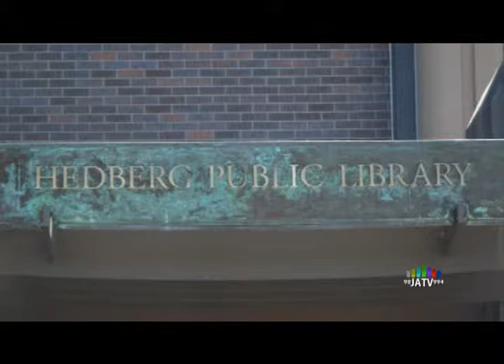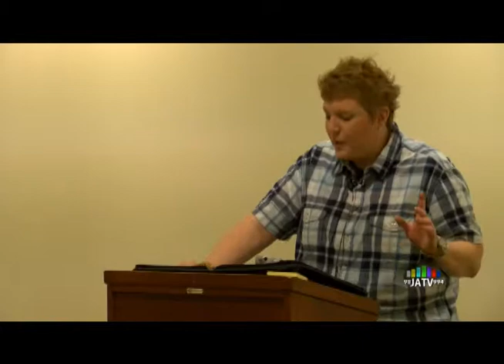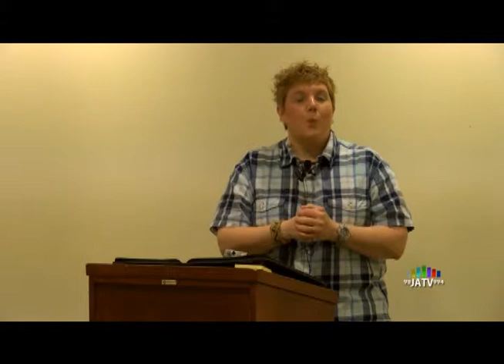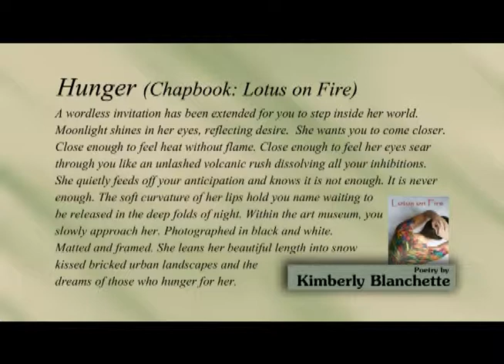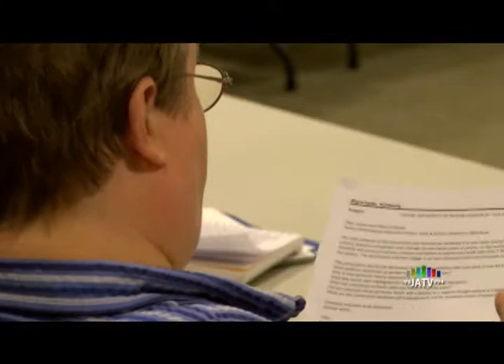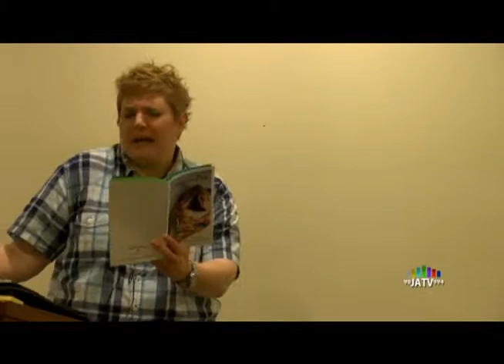"Cause and Effect of Words" Aug 20 2013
A Workshop presented by Kim Blanchette at the Hedberg Public Library, in Janesville WI